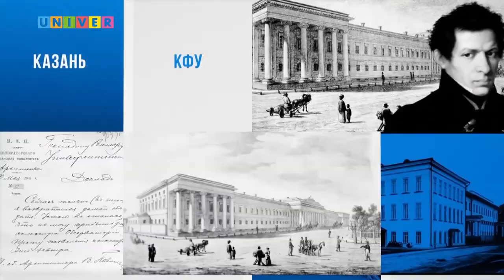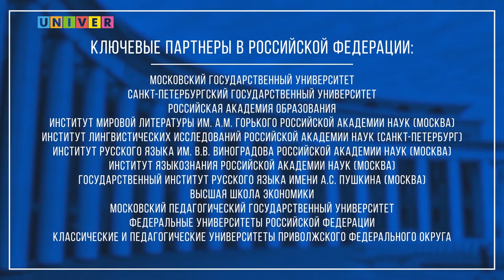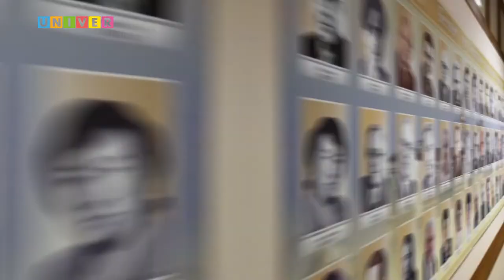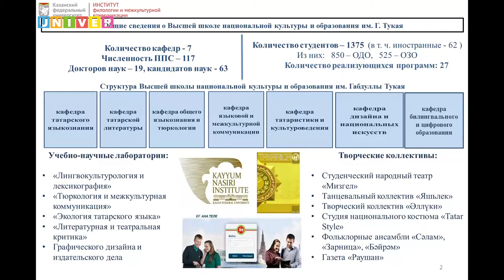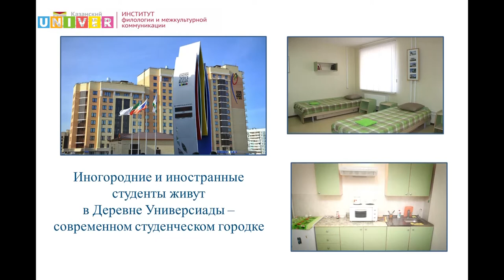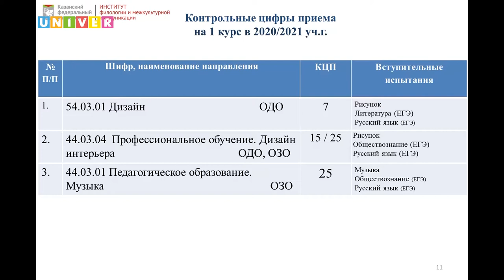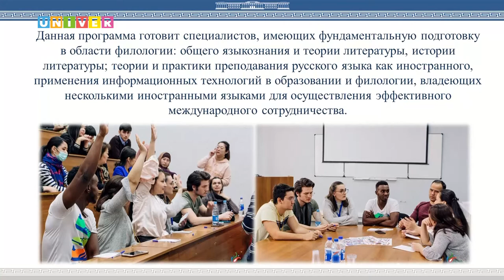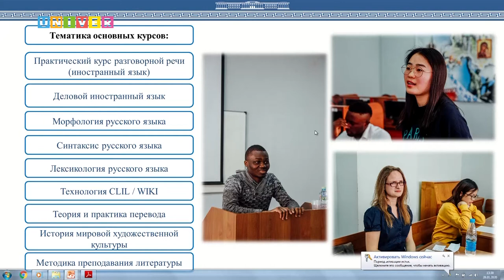День открытых дверей ИФиМК КФУ.